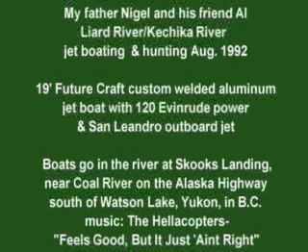Kechika River/ Liard River jet boating, 1992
North East British Columbia